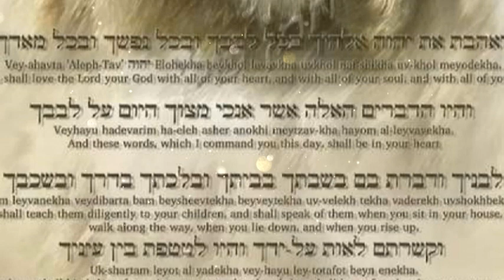Ishu's Fiery Message of Her that Moves Mountains - The Flame Letters that build Love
From the Heart - a revelation of revelations - why his message of her was so powerful. And why it is just as powerful today - we shall/are moving mountains!

Art present by Alina Evanthea Protonentis

Partner with this message through an energetic exchange. It assists us in all of the behind-the-scenes fees that enable us to share with all of you here. Even watching 30 seconds of an ad - it all adds up. Thank you so much for you love and generosity.  Without you, we would have no reason to share.